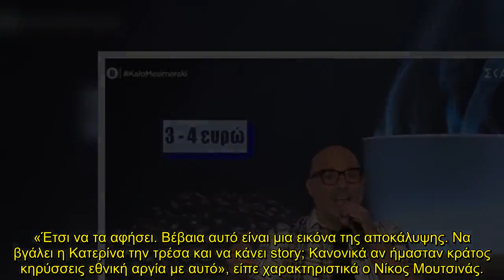Καλό Μεσημεράκι: Το επικό σχόλιο του Μουτσινά για το νέο look της Καινούργιου - «Αν ήμασταν κράτος.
Το ανανεωμένο της look μας έδειξε εχθές 22/3, η Κατερίνα Καινούργιου, η οποία αφαίρεσε τα εξτένσιον που βάζει στα μαλλιά της και δεν πιστεύαμε στα μάτια μας από το πόσο όμορφη είναι με κοντά μαλλιά. Ο Νίκος Μουτσινάς στην έναρξη της σημερινής 23/3 εκπομπής του, Καλό Μεσημεράκι, δεν μπόρεσε να αφήσει ασχολίαστο το γεγονός αυτό, με τα σχόλιά του να είναι ξεκαρδιστικά.